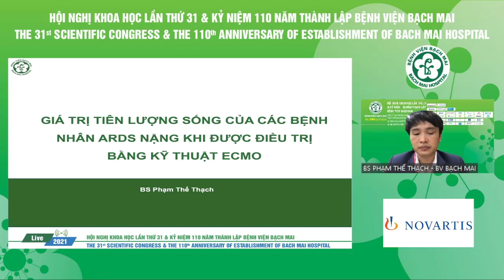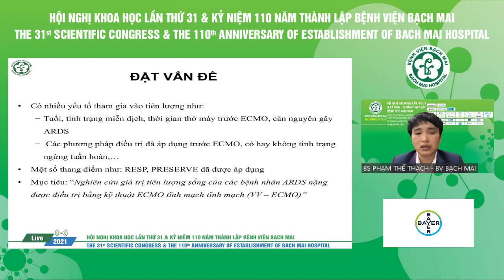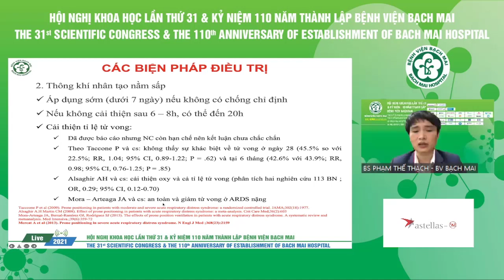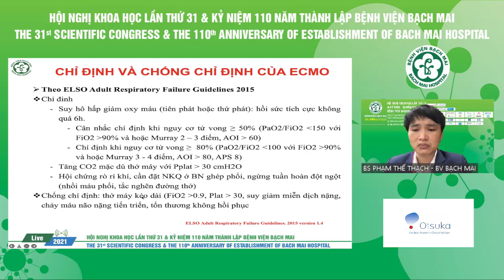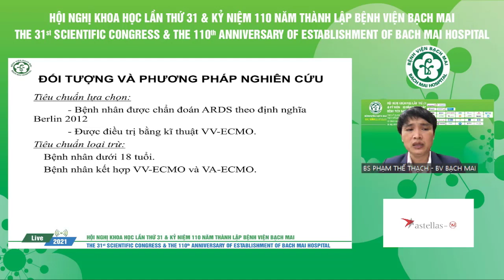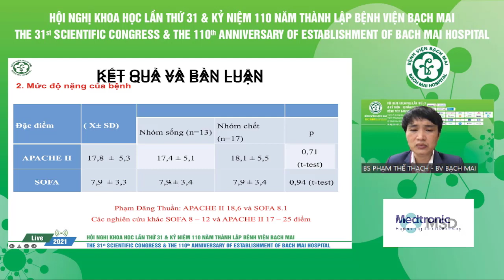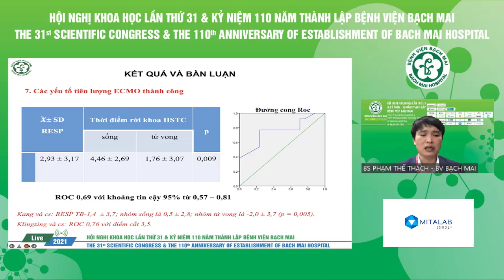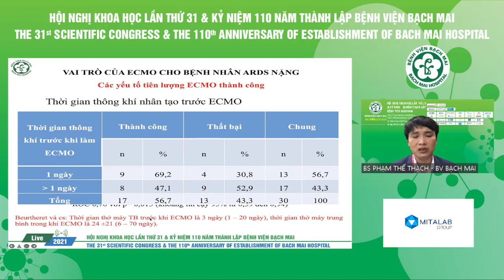Giá trị của điểm dự báo sống sót và điểm tiên lượng tử vong ở các bệnh nhân ARDS nặng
Giá trị của điểm dự báo sống sót và điểm tiên lượng tử vong ở các bệnh nhân ARDS nặng khi điều trị bằng kỹ thuật ECMO tĩnh mạch - tĩnh mạch ThS.BS. Phạm Thế Thạch